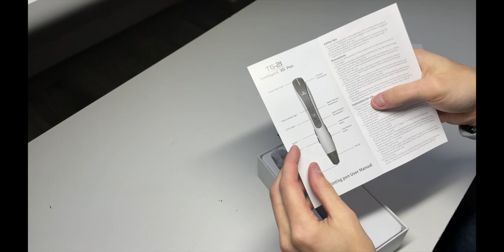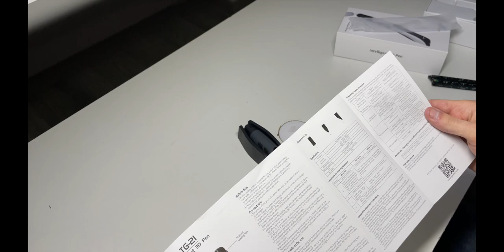Giantarm Geeetech Stylo 3D avec écran LCD Gris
▼▼ Lien ▼▼
Stylo 3D

▼▼ Ajoute Moi !! ▼▼